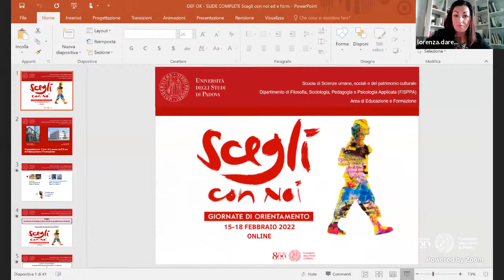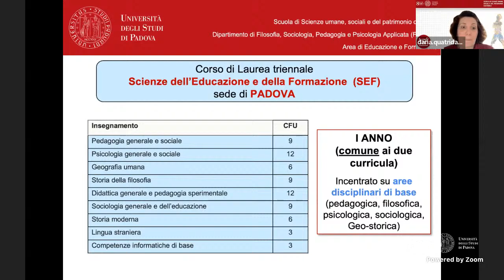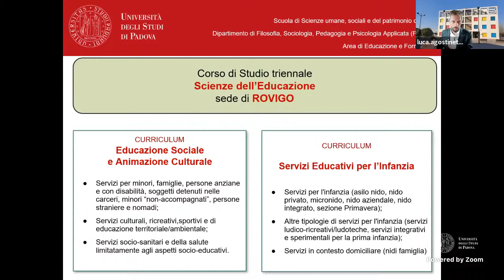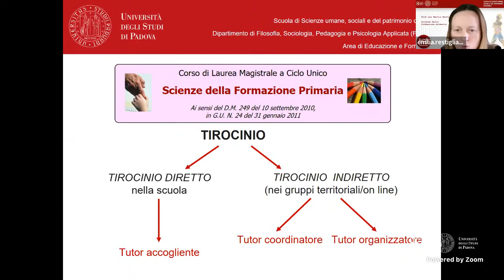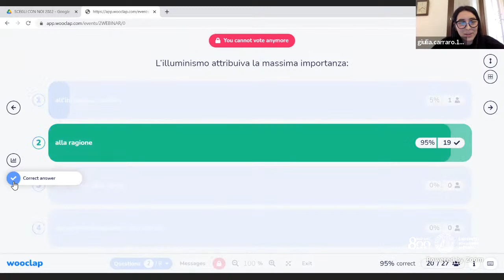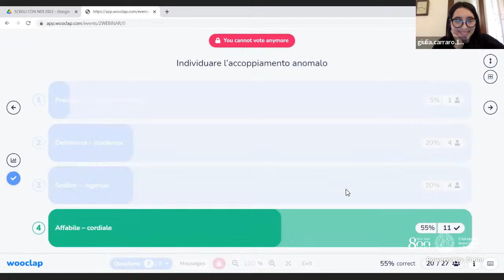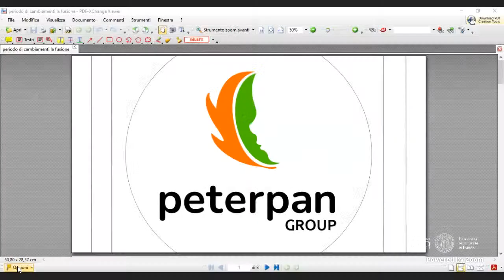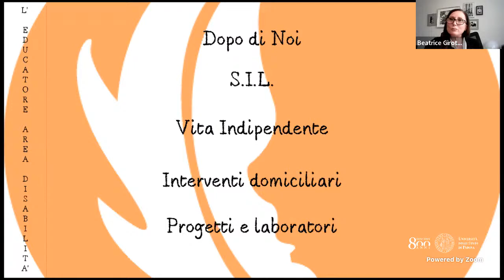I corsi dell'area Educazione e formazione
Presentazione dei corsi:

14:30-14:40: Presentazione della giornata
14:40-14:55: Scienze dell'educazione e della formazione (curricula: Formazione e Sviluppo delle risorse umane e Scienze dell'educazione - sede a Padova)
14:55-15:10: Scienze dell'educazione e della formazione (curricula: Servizi educativi per l'infanzia ed Educazione sociale ed animazione culturale - sede a Rovigo)
15:10-15:25: Scienze della formazione primaria
15:25-15:40: Tutor Junior simulazione del test d’ingresso
15:40-16:00: Domande facilitate dai Tutor Junior con la presenza docenti di ogni Corso di Studio
16:00-17:00: Incontro con professionisti e laureati dei Corso di Studio presentati